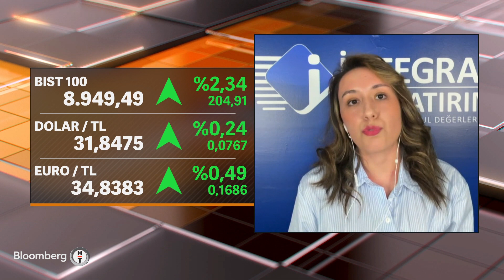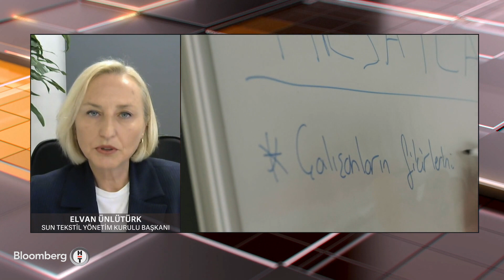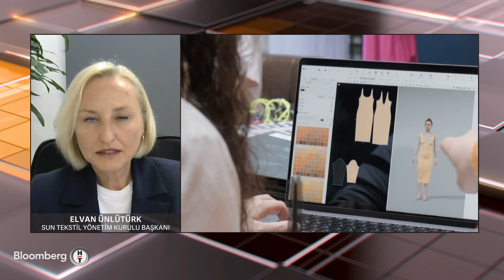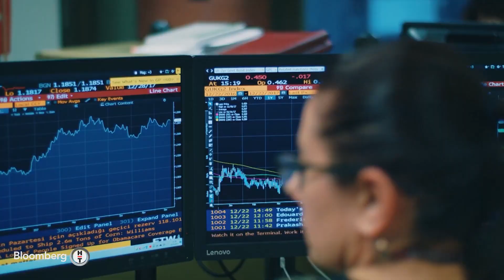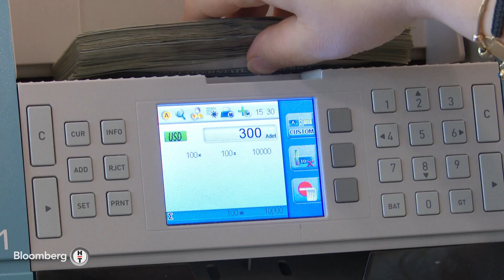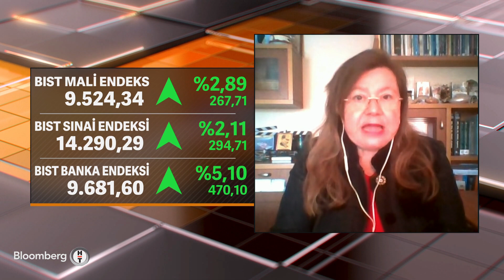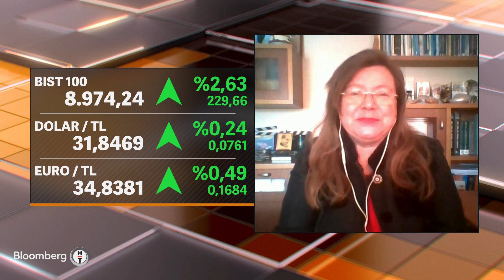Piyasa Hattı - Kadının İstihdam ve Yönetim Kademelerindeki Yeri | 7 Mart 2024